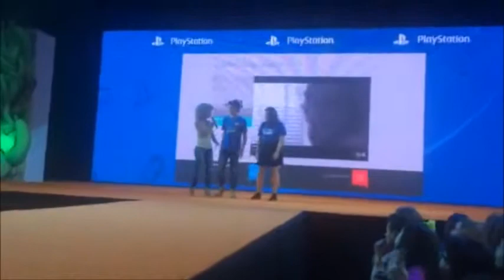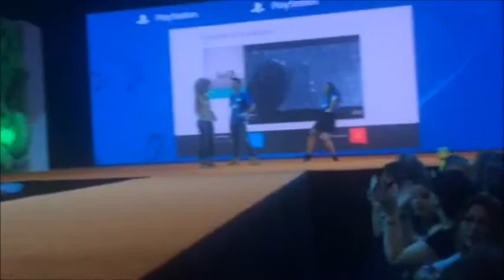SlimeFest Gonzalo y Soraya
@gonzalosanruiz y @ourswag.